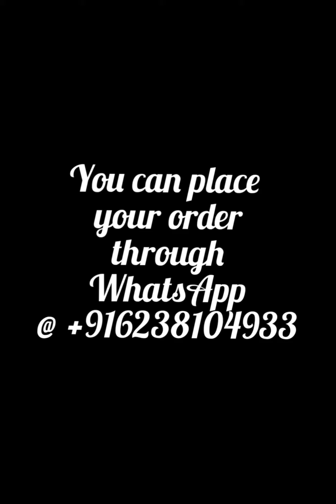Chanderi silk sarees @ 1950/-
Chanderi cotton silk hand block jahota, bagru, dabu, indigo, kalamkari saree  pure soft and light chanderi silk saree with blouse piece
Natural dye and colour
Length 6.5m
Price 1950/-